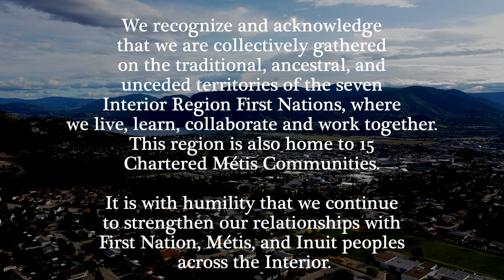Welcome to our community Mental Health and Substance Use services.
A local mental health and substance use clinician in Penticton provides an overview of what to expect when accessing community MHSU services.